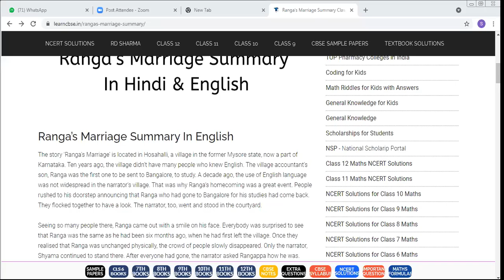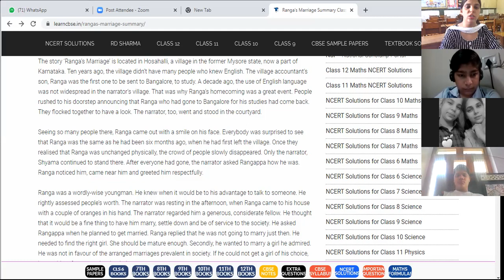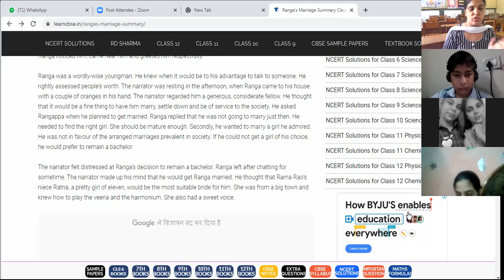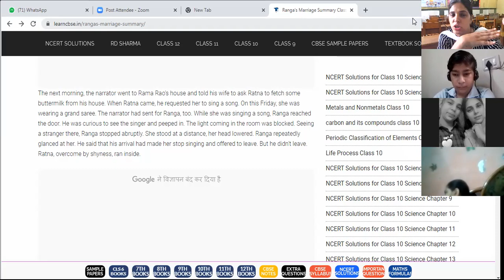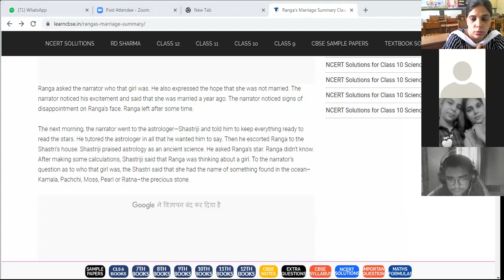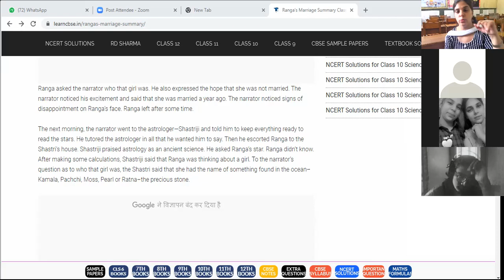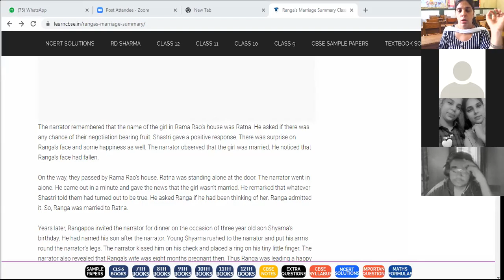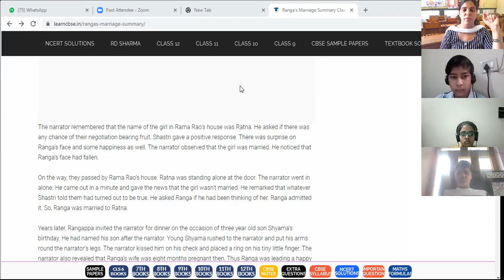ENGLISH_RANGA"S MARRIAGE _RECAP